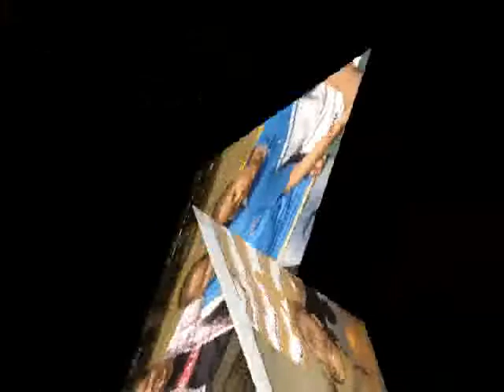homenaje a luperon